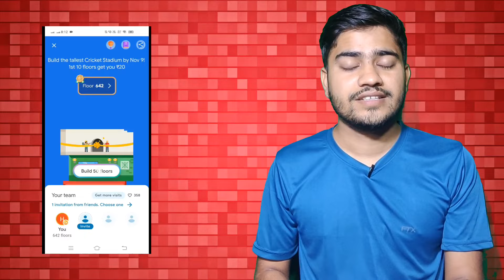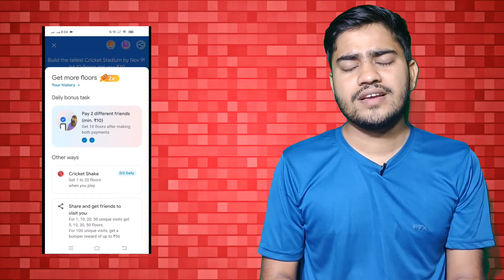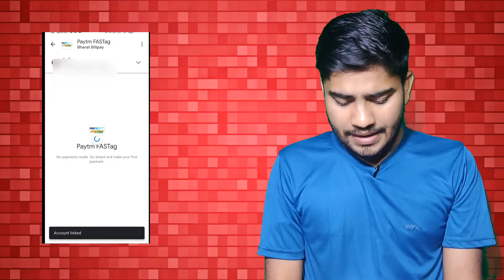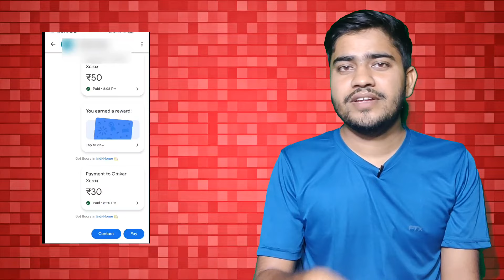Google Pay Floor Trick || Earn 180 Floor Daily || Gpay Floor Trick || Google Pay Round 2 Tricks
your queries 👇

gpay floor offer, how to collect gpay diwali floor
gpay floor complete offer
gpay diwali reward
gpay diwali offer kaise kare
flooring complete in gpay
gpay diwali offer invite link
google pay diwali mela offer
google pay floor offer
google pay diwali offer 2022 in Hindi
google pay new diwali offer 2022